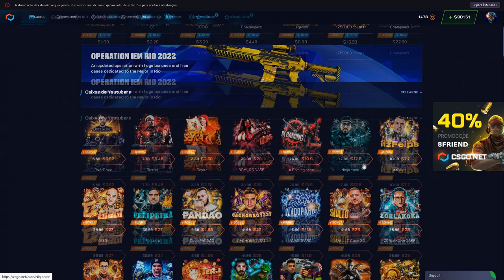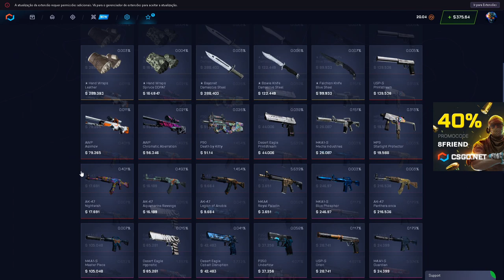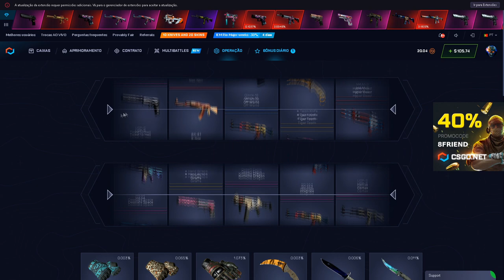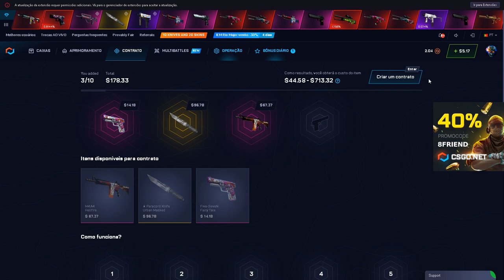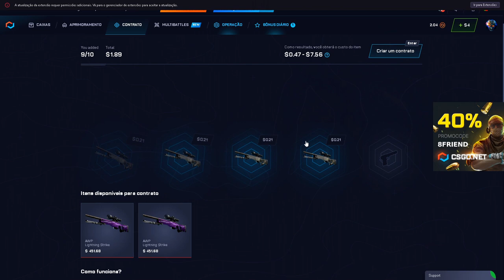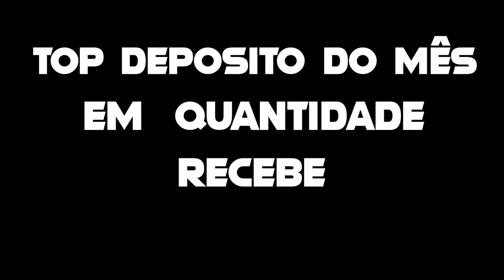FINALMENTE a NOVA CAIXA SALVOU meu PROFIT no CSGONet!